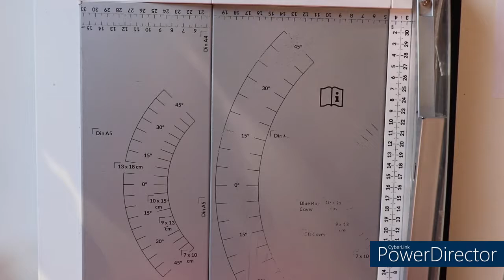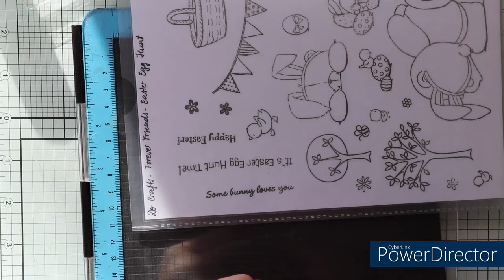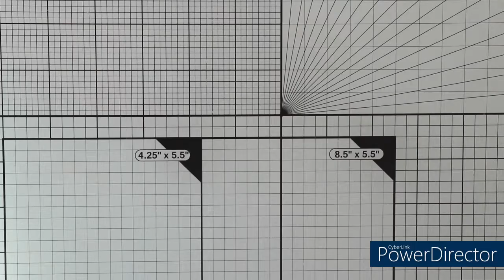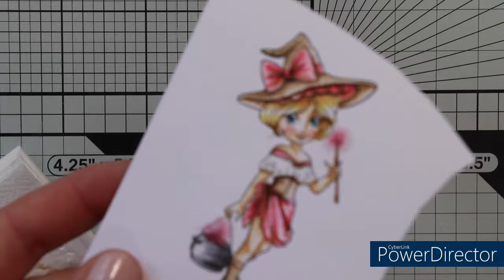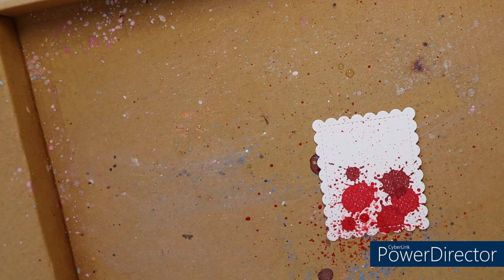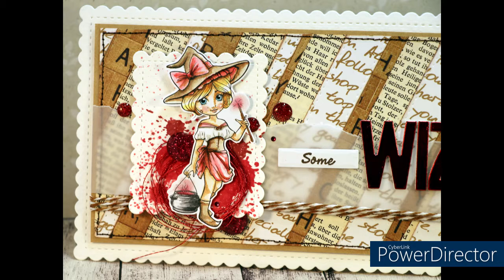Din Lang Karte zum Thema Bücher - The Paper Shelter "Cute Witch"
Heute zeige ich euch die Entstehung einer Din Lang Karte mit den neuen Slimline Dies vom Action. Dazu kombinieren wir einen Hintergrund aus Papierstreifen. Ich habe wieder einen Digistempel für euch coloriert und verarbeitet.

Kartenrohling in 20x20,5 cm (gefalzt bei 10 cm Breite)
Aufleger aus den Designpapierresten 19,2x8,6 cm (Schmierpapier zugeschnitten und mit den gestanzten Streifen und Klebestift beklebt)
Mattung aus Kraftpapier in 19,6x9 cm

Stanzschablonen:
Action Slimline Dies (mit Wellenrand)
Gina K. Designs (Sentiment Strip Dies)
Alexandra Renke - Bundle Dies "schmales Alphabet"
Pretty Pink Posh Dies - Stitched Strips

eure Natascha